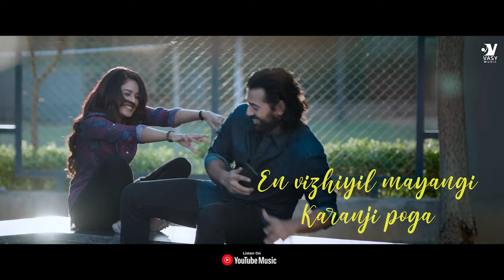Minnal Kannile - Pizza 3 Lyric Video | Ashwin | Pavithra | Arun Raj | Mohan Govind | CV Kumar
Pizza 3 is an Upcoming Tamil and Telugu Horror movie starring  Ashwin Kakumanu, Pavithrah Marimuthu, Gaurav Narayanan, Abhishek Shankar, Kaali Venkat, Anupama Kumar, Raveena Daha, Kuraishi, Yogi & Subiksha in lead roles. directed by Mohan Govind

Minnal Kannile Song

Singer - Arun Raj
Guitars - Emmanuel Charingo
Keyboard, Synth & Rhythm Programmed by Arun Raj
Bass - Naveen Napier
Violin - Aakarsh
Flute - Suraj
Vocal Harmonies - Hashton
Music Assistant - Robert Kiran
Music Advisors - Bala Murugan, Edgar Solomon
Creative Consultant - Pavithra Elumalai
Record Engineer - Vishnu (2BarQ Studios)
Mixing Engineer - Balu Thankachan (20dB, Chennai)
Mastering Engineer - Shadab Rayeen (New Edge Studios, Mumbai)

Director - Mohan Govind
DOP - Prabu Rhagav
Music Director - Arun Raj
Editor - Ignatious Aswin
Associate Editor - Venkat Balaji Srinivasan
Art Director - SK
Stunts - Rugger Ram
DI & Audiography - Cuviyam Studios
DI Colorist - Shanmuga Pandian
Sound Mixing - Harish
Costume Designer - Navadevi Rajukumar,  Meenakshi
Chief Make Up Artist - Suresh, Ramachandran
Costumer - Selvam
VFX - Jeeva
PRO - Nikil Murugan
Stills - A R Guna Sekaran
Executive Producers - Sri Chakra, Arun Prajeeth
Managers - J. Mani, Anand
Digital marketing & Creative Promotions - Digitally
Production Banner - Thirukumaran Entertainment
Produced By - C.V. Kumar
Co Produced By - WAMINDIA
Audio Label : Vasy Music